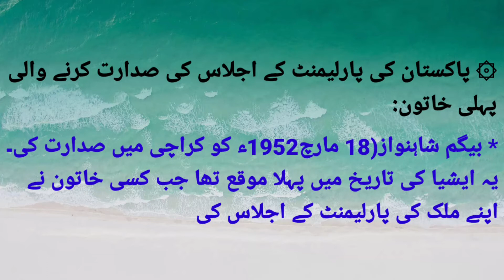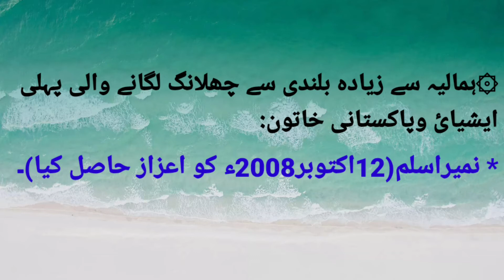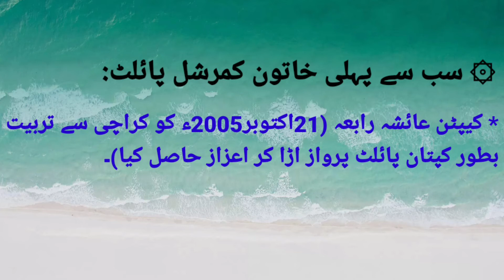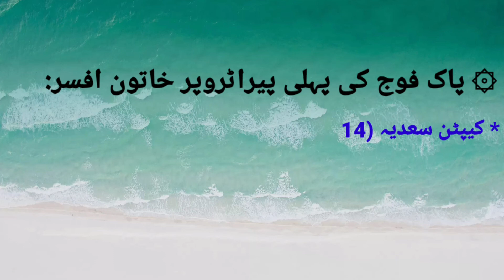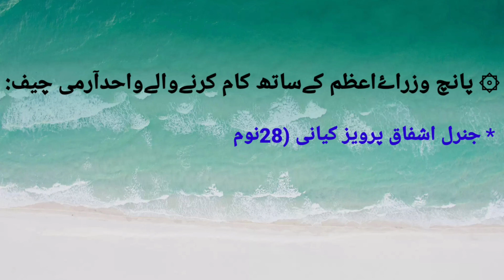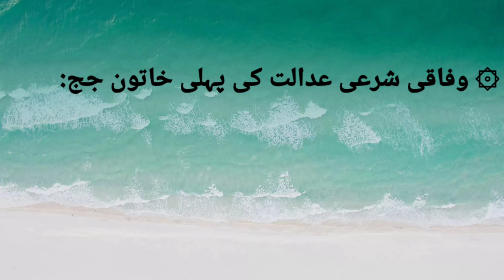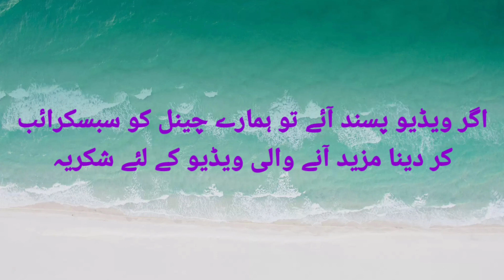General knowledge about pakistan|pakistam mia sab sy barha/pehla(part-7)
General knowledge about pakistan|pakistam mia sab sy barha/pehla(part-6)
Related with pakistan
•Related with islam
•Related with science
•Related with world
is vedio mia hum pakistan mia barhy our pehly k bary mia bataya giya ye.insh allah
اگر ویڈیو پسند آئے تو ہمارے چینل کو سبسکرائب
کر دینا مزید آنے والی ویڈیو کے لئے شکریہ